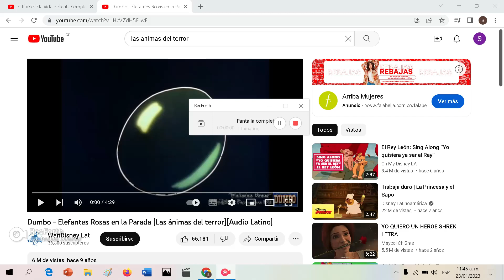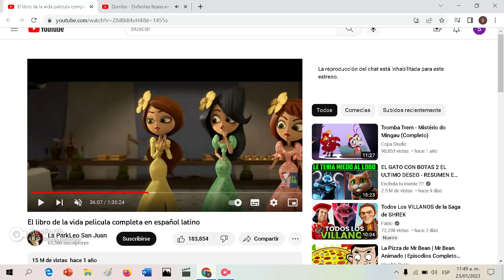Claudia and Her Sisters - Pink Elephants on Parade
Song from Disney Sing Along Songs I Love To Laugh.